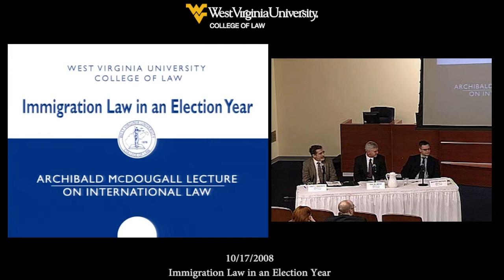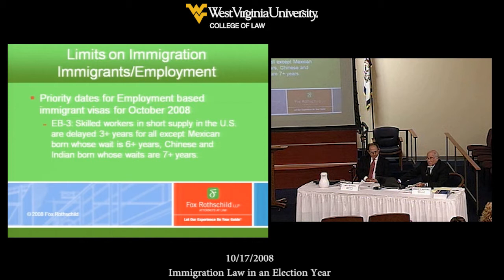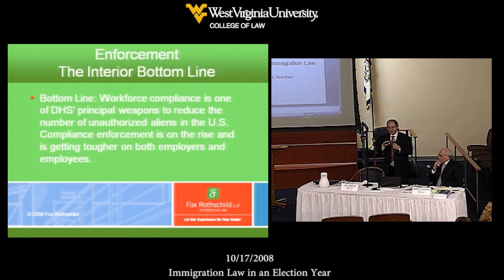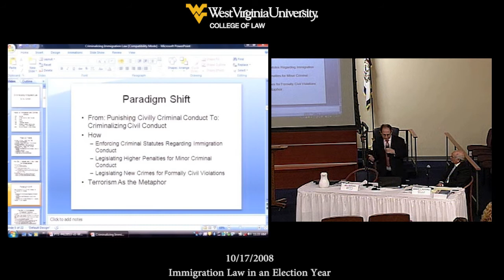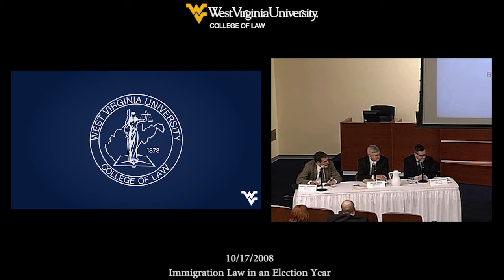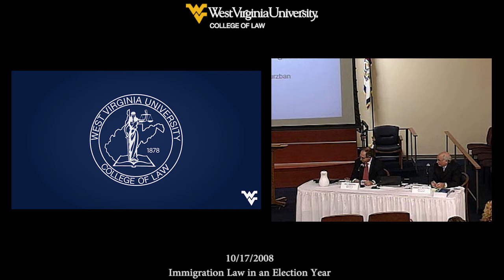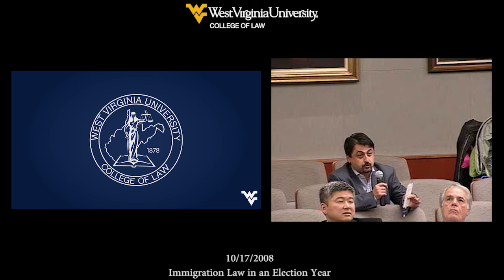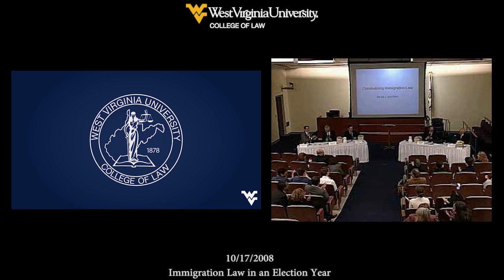McDougall Lecture Series (10/17/2008)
Immigration Law in an Election Year